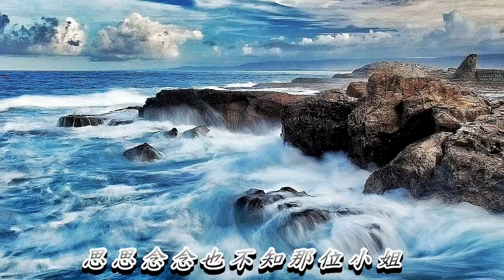我不知影我愛你 黃西田